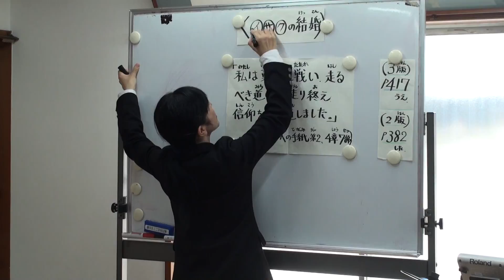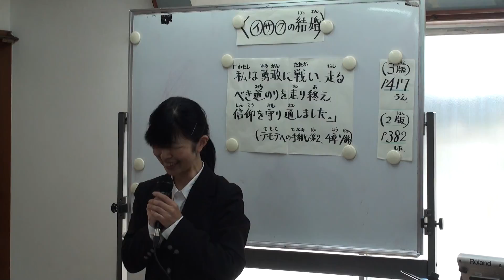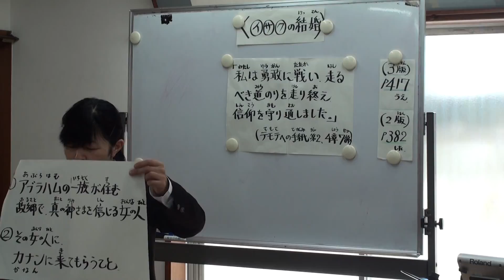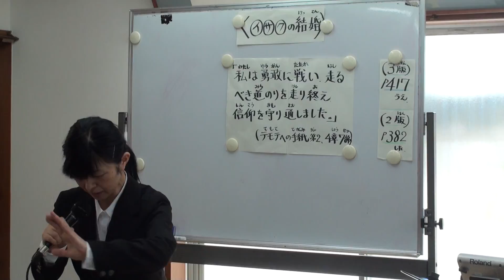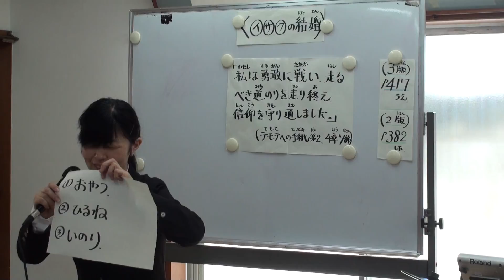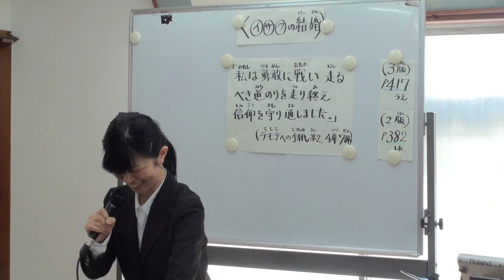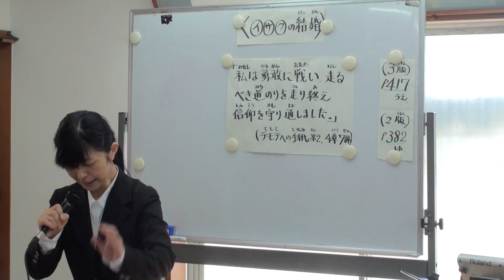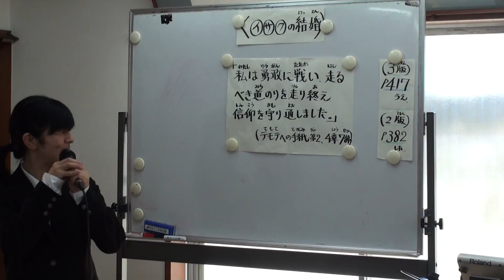150719_ps_message